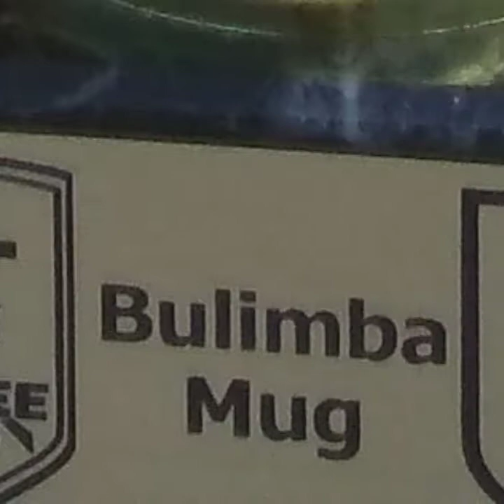Brisbane Rugby League Referees Association win the Bulimba Mug, 2019.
The annual Bulimba Mug, 2019. The Brisbane Rugby League Referees Association versus the Ipswich Rugby League Referees Association.

The Brisbane Rugby League Referees Association won the Bulimba Mug for 2019. A repeat from 2018.